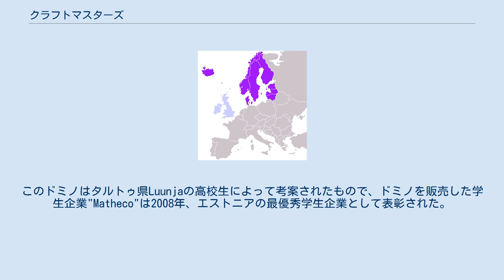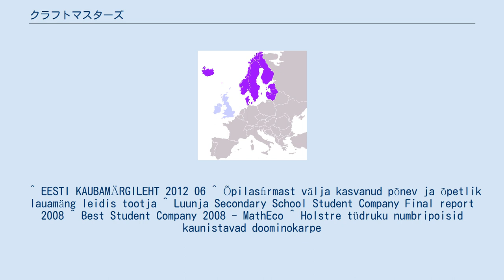クラフトマスターズ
クラフトマスターズ（CraftmastersEstonia）は、エストニアの手作りおもちゃメーカー。
 2007年1月設立。
"MATU"の商標で手作りの木製玩具製造を行っている。
 2009年からは数学的知識の習得を兼ねたドミノ「Matemaatiline Doomino」の販売を行っている。
このドミノはタルトゥ県Luunjaの高校生によって考案されたもので、ドミノを販売した学生企業"Matheco"は2008年、エストニアの最優秀学生企業として表彰された。
2009年からはやはり児童の描いた絵柄を入れたパッケージでクラフトマスターズより販売されている。
 ^ EESTI KAUBAMÄRGILEHT 2012 06 ^ Õpilasﬁrmast välja kasvanud põnev ja õpetlik lauamäng leidis tootja ^ Luunja Secondary School Student Company Final report 2008 ^ Best Student Company 2008 - MathEco ^ Holstre tüdruku numbripoisid kaunistavad doominokarpe